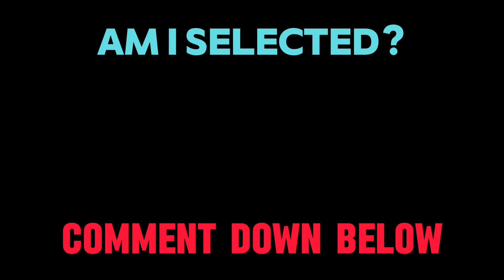My Application For Joining Pearl Smp...@SpunkyInsaan20